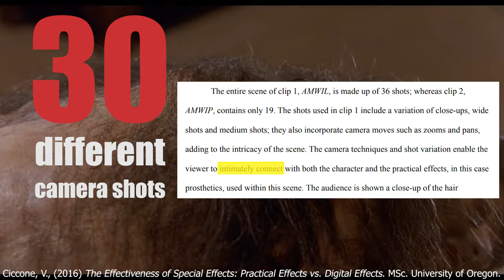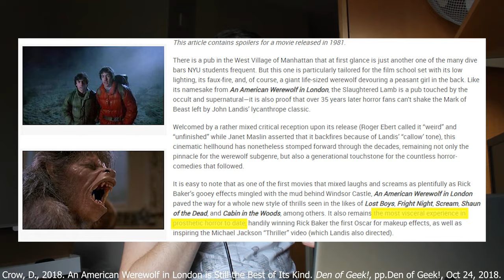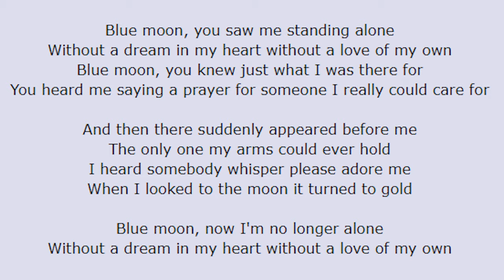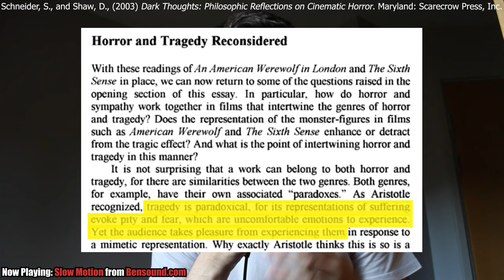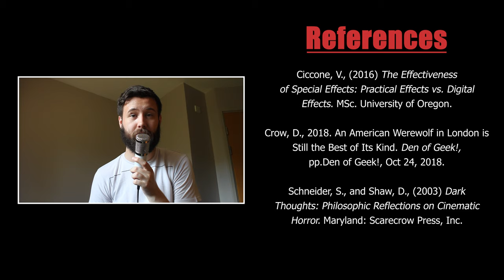How to do Horror the right way - A Scene Analysis of An American Werewolf in London (1981)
Timestamps:

0:00 Introduction
2:11 Visuals
4:50 Use of Sound
6:41 Further Use of Juxtaposition
8:40 Outro

The script for this video was made as an assignment for my university course. For those wondering, I got an A-, so big smiles right there.